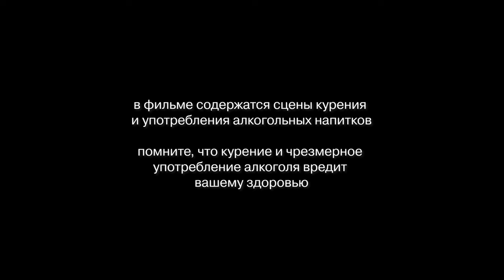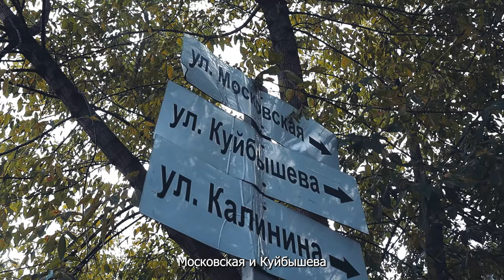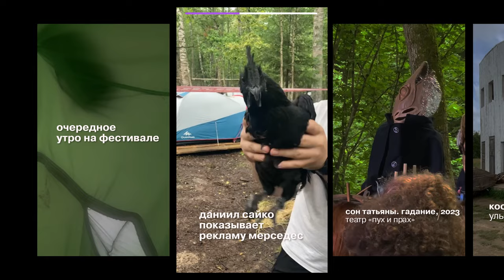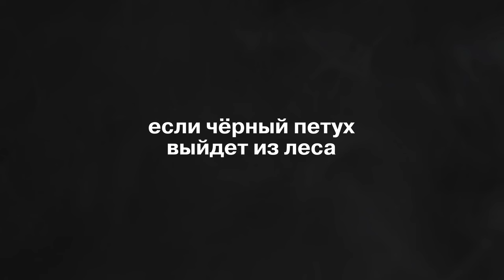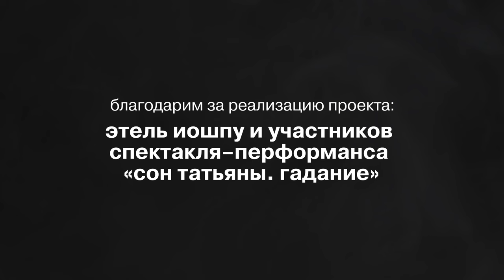Если чёрный петух выйдет из леса. Архстояние 2023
Фильм-документация акции аут-группы «Муха» — «Если чёрный петух выйдет из леса» на фестивале Архстояние-2023 в рамках резиденции Галереи Виктория.

В перформативном проекте «Если черный петух выйдет из леса» аут-группа  задается вопросом существования примет в 21 веке. В поисках ответа художники предлагают погрузиться в трехактный перформанс о путешествии черного петуха и человека по лесу. Избегать ли знамений, не обращать внимания или интерпретировать встречу — выбор остается за зрителем.

Подробнее о резиденции Галереи Виктория на фестивале Архстояние
Фестиваль Архстояние: arch.stoyanie.ru
При поддержке Галереи Виктория: gallery-victoria.ru

Автор фильма: Даниил Сайко